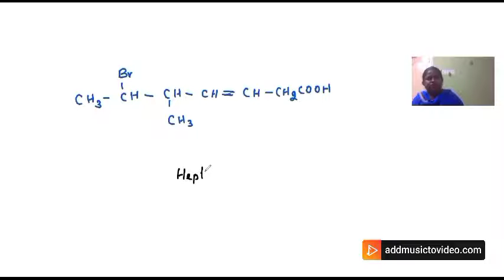complete IUPAC Name for an organic compound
IUPAC name
ISC and CBSE cjemistry taught by Jayanthi thalapathi.